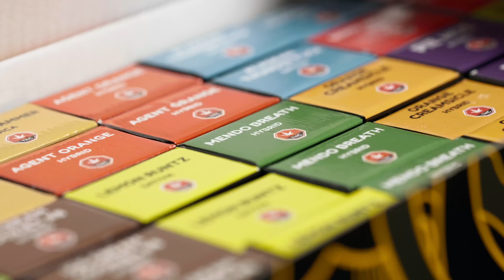honey badger box video